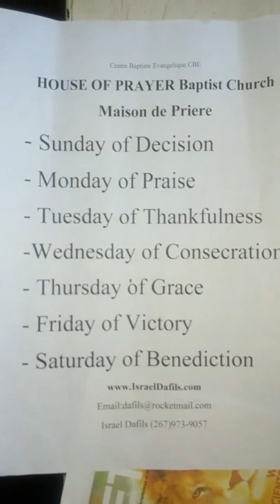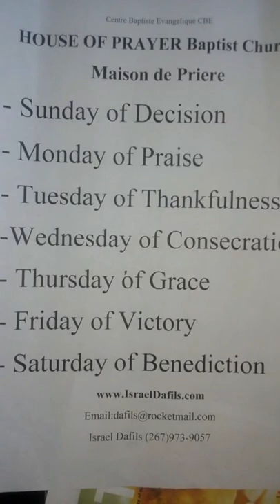August 11, 2016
ISRAELDAFILS.COM
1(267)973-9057